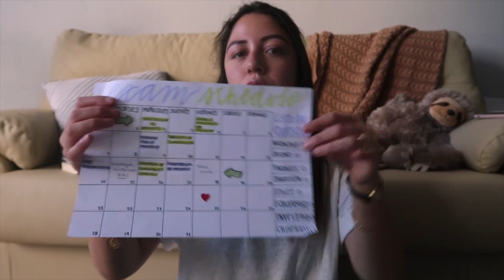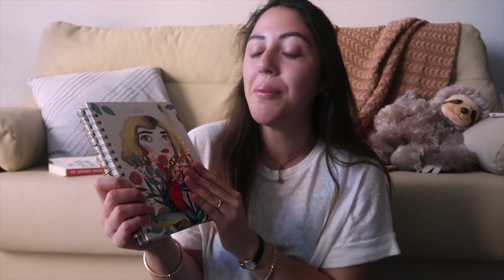CÓMO ME ORGANIZO PARA LOS EXAMENES FINALES | TIPS DE ESTUDIO 2020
Llegó la época de finales y aprovecho en compartirles en este vido algunos de mis mejores consejos para que puedan enfrentarlos de la mejor manera posible. ¡Espero que les guste!